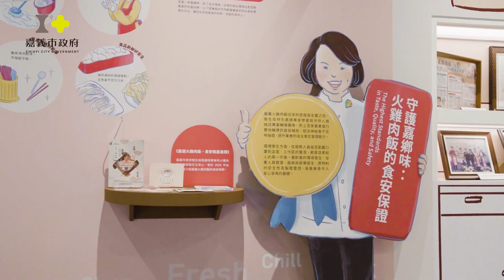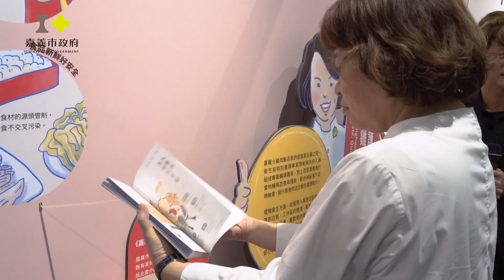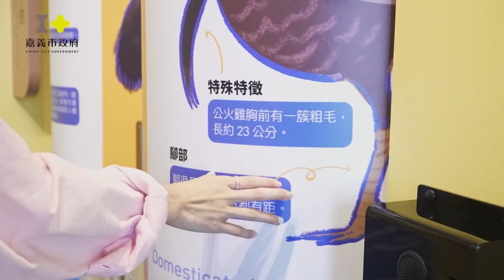世新新聞 棒球故事結緣 日本愛媛縣知事率團拜會嘉義市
113年10月19日 (六) 世新新聞

棒球故事結緣 日本愛媛縣知事率團拜會嘉義市

因為《KANO》棒球故事結緣，1931年日本教練近滕兵太郎曾經帶領嘉農棒球隊拿下日本甲子園亞軍，他的故鄉日本愛緩縣知事中村時廣、愛媛縣縣議會議長三宅浩正率領交流團，19日拜會嘉義市政府，嘉義市長黃敏惠親自率領團隊熱情接待，雙方交換禮物，同時就文化、體育、觀光議題進行交流。